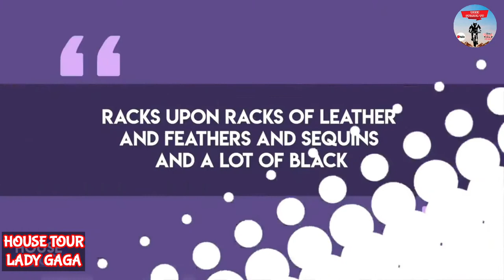LADY GAGA HOUSE TOUR 2020| INSIDE HER MULTI-MILLION DOLLAR NYC MALIBU MANSION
Lady Gaga's New House Tour 2020 | This video is about Lady Gaga's House 2020 in inside and outside. We really like to watch beautiful Home tour video as well as the Cars collection of popular celebrity. Especially, fans of Lady Gaga's never want to miss any news update about him. Lady Gaga's home Inside is beautifully decorated.